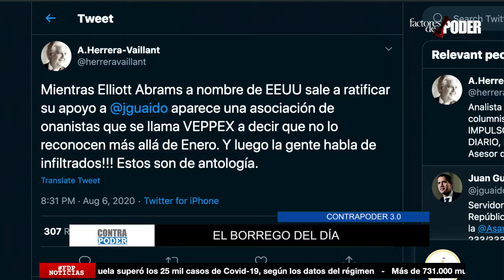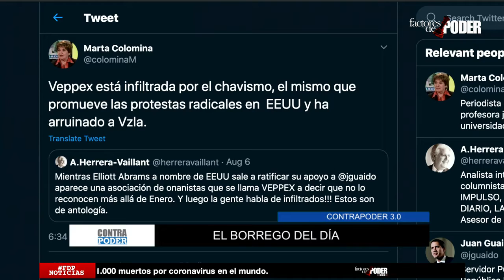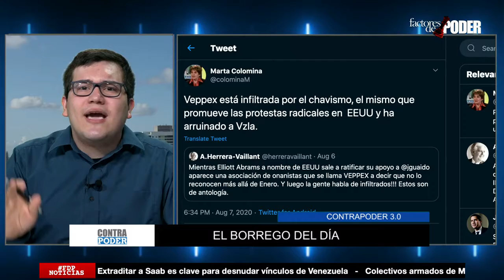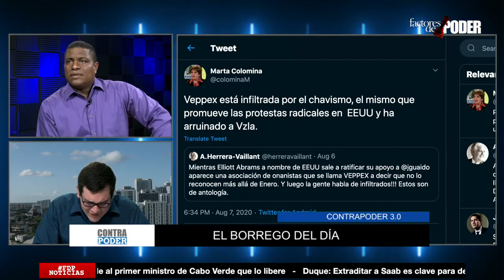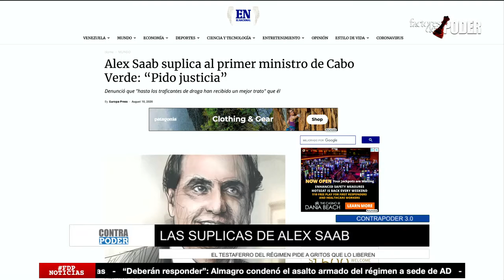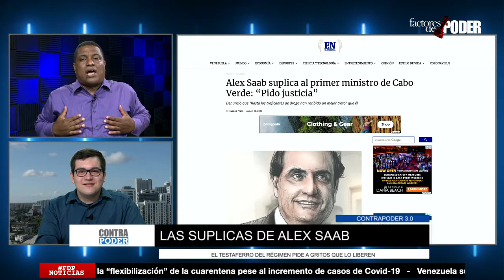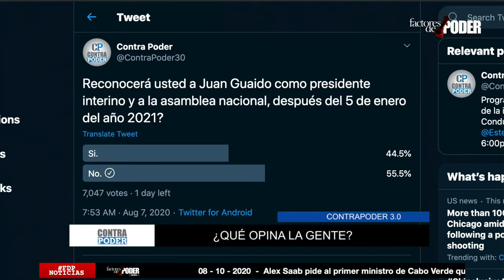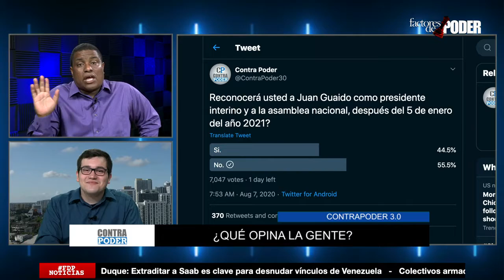Alex Saab ARRODILLADO ante el gobierno de CABO VERDE | Contra Poder | 1 de 2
Develando Verdades 08/10/2020